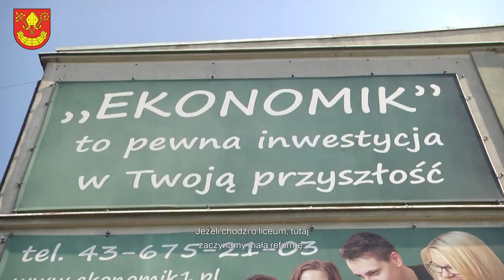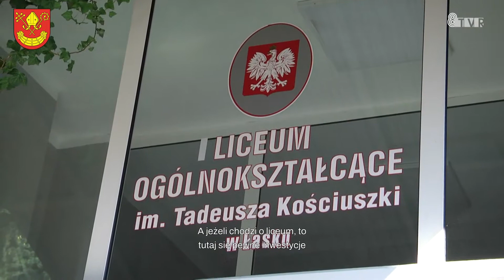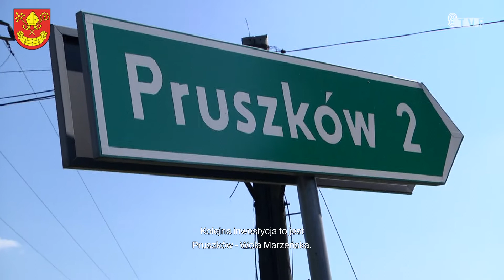Wieści Regionalne - rozmowa ze Starostą Łaskim Piotrem Wołoszem (transkrypcja)